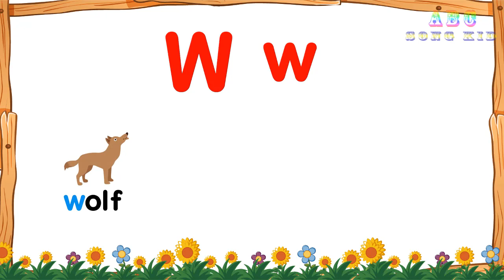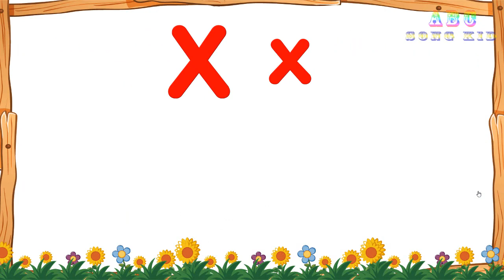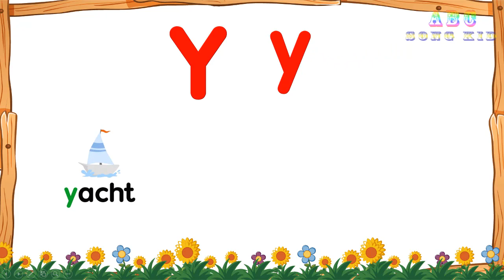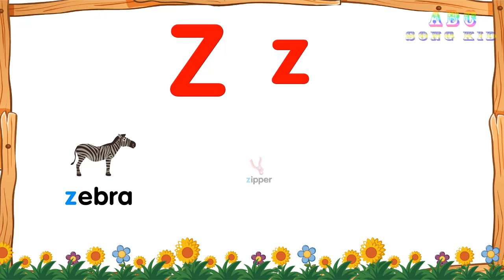Bé học ba chữ cái Wolf xerus yapok zebra baby learn English Alphabet with part8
Q, R, S, T, U and V, W, X, Y and Z